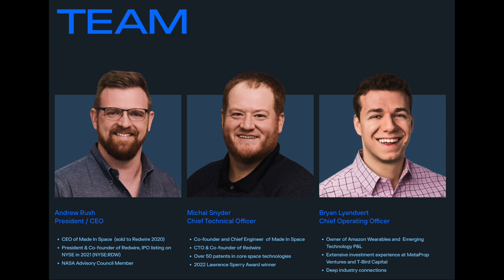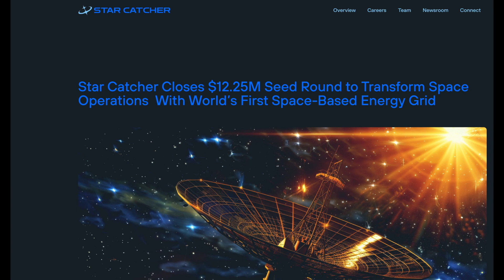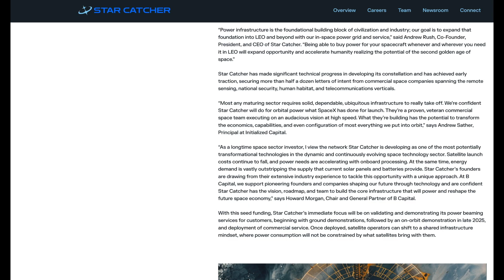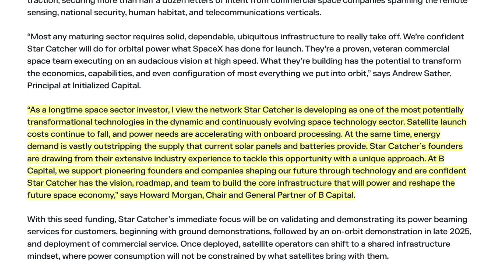Star Catcher: Building a Power Grid in Space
This week we are covering Star Catcher, a new space startup we just discovered. They are a Florida based startup that wants to build a power grid system in space!

00:00 Intro
00:36 Advantages of a Power Grid in Space
01:19 Introducing the Star Catcher Network
03:17 How does the Star Catcher Network work?
04:20 Who benefits from the Star Catcher Network?
05:19 Milestones
07:14 Upcoming Plans
07:41 Outro